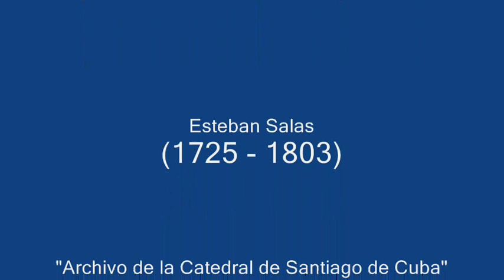UN MUSIQUITO NUEVO - Esteban Salas (1725 - 1803)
(Villancico a 4 voces, solistas y violines, 1797. "Archivo de la Catedral de Santiago de Cuba" - Cuba).

INTÉRPRETES: Coro Exaudi de La Habana - Directora: María Felicia Pérez.

IMÁGENES:
- "El Niño Jesús con ángeles músicos" - Juan Correa (ca.1645 - 1716), México.
- La Habana Vieja (La Habana, Cuba).

LETRA:

Un musiquito nuevo
que empieza en su instrucción,
viene al portal devoto
a estudiar su lección,
por divertir a el niño
con su solfa y su voz.

Veamos que tal lo hace,
prestémosle atención:
la do re do si la fa,
le dice al niño Dios,
y la repite amante
con el mayor fervor.

Y si lo diré siempre
de todo corazón,
y es grande mi contento
cuando hago en devoción
que fa sol la si do re
sirvan a mi religión.

Más hágase aquí pausa
en la nota y canción,
pues máxima ser puede
del chico en la ocasión,
por lucir la hacer longa
la que breve es menor,
así ya sin tardanza
póngase el calderón.

Mis propiedades niño
regula con tu amor,
y a mi natura recia
haz blanda qual bemol.

La gracia que en tus labios
difusa admiro yo,
me haga sostenido
contra la tentación.

Porque salga a compás
toda mi entonación,
Jesús, María y Joseph
ternario me dan hoy.

Esteban Salas y Castro o Esteban Salas Montes de Oca (La Habana, 25 de diciembre de 1725 - Santiago de Cuba, 14 de julio de 1803) fue un compositor cubano de música religiosa. Pionero de la actividad musical en Cuba y fiel representante del denominado Barroco Americano.

«Siendo muy joven estudió violín, órgano, canto llano, contrapunto y composición en la Iglesia Parroquial Mayor de La Habana, donde había ingresado como tiple en el Coro. Más tarde, en el Seminario de San Carlos y San Ambrosio, cursa filosofía, teología y derecho canónigo. En 1763, es designado por el obispo Pedro Agustín Morell de Santa Cruz como Maestro de Capilla de la Catedral de Santiago de Cuba, ciudad donde trabajó, además, como profesor de música, filosofía y moral en el Seminario San Basilio Magno. En marzo de 1790, fue ordenado sacerdote. El Viernes de Dolores de ese año cantó su primera misa como oficiante. Para esta solemne ocasión compuso un "Stabat mater" de proporciones monumentales.

En el dominio de la composición musical, Esteban Salas es creador de música litúrgica, concebida a menudo para conjuntos vocales, en la que utilizaba textos en latín (dentro de este grupo están la mayor parte de la obra suya que ha sobrevivido a nuestros días: salmos, letanías, secuencias, misas), y composiciones no litúrgicas (entre ellas sus numerosos villancicos y también cantatas y pastorelas), con letras en forma de romance castellano.

Su labor como autor y proveedor de repertorio para todas las parroquias de la gobernación oriental de Cuba incluyó autos sacramentales, misas, salves, villancicos y poemas pastoriles, los que escribía cada año para la celebración pascual.
Gran parte de su obra musical se inscribe dentro de modelos españoles, conservadores de la tradición pre-clásica, en especial, al estilo barroco y, sobre todo, en cánones de la escuela napolitana, la cual admiraba [...]».- (ENCICLOPEDIA DE HISTORIA Y CULTURA DEL CARIBE)

Su música siguió ejecutándose hasta finales del siglo XIX. Tras un breve paréntesis sería redescubierta por el escritor y musicólogo Alejo Carpentier. A finales del siglo XX y principios del XXI su obra sería objeto de estudios musicológicos, como los realizados por Miriam Escudero.

Escribe la musicóloga MIRIAM ESCUDERO: «Era el 14 de julio de 1803 cuando el pueblo de Santiago de Cuba rindió honores póstumos a Esteban de Salas y Castro —así solía firmar a pesar de que era Montes de Oca su apellido materno—, quien se había desempeñado como maestro de capilla de la Catedral de esa ciudad durante 39 años y, al final de su carrera, dejaba al archivo catedralicio un precioso legado de más de un centenar de obras litúrgicas y villancicos».